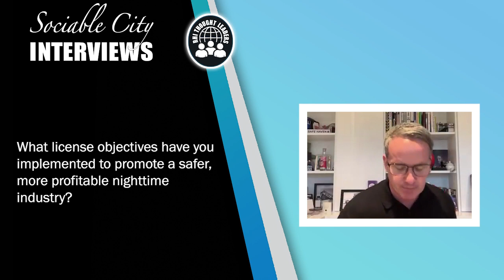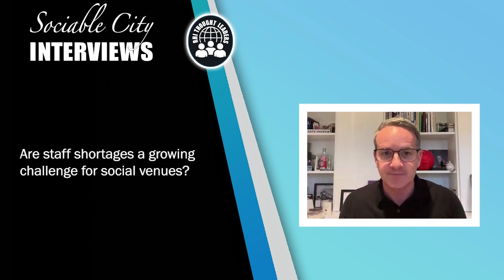Meet UK's Nightclub Expert: Sacha Lord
Sasha Lord is the Night Time Economy Adviser for Greater Manchester, Chair of the Night Time Industries Association, Co-Founder of Parklife - the UK’s largest metropolitan celebration of music and culture and Co-Founder of The Warehouse Project, the UK’s largest nightclub with a capacity of 10,000. He recently launched his tell-all book, Tales from the Dance Floor.